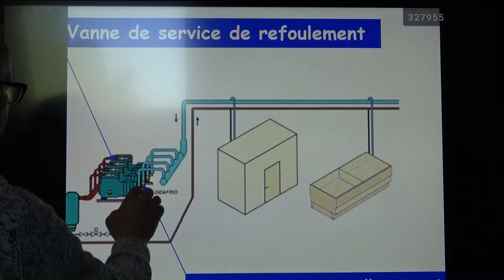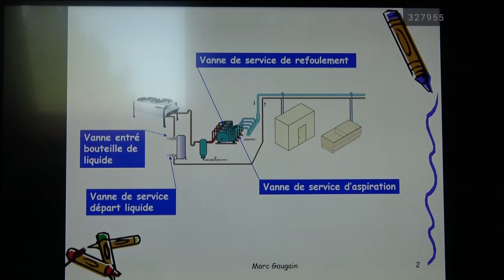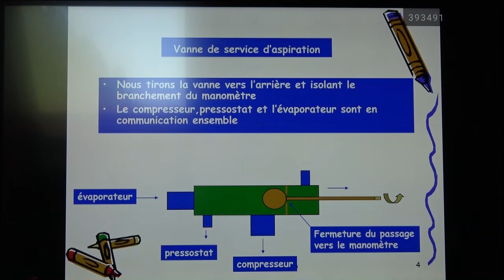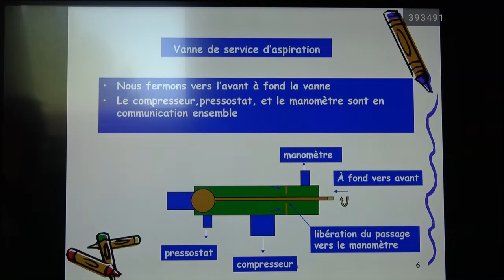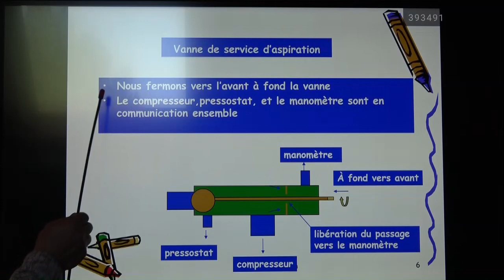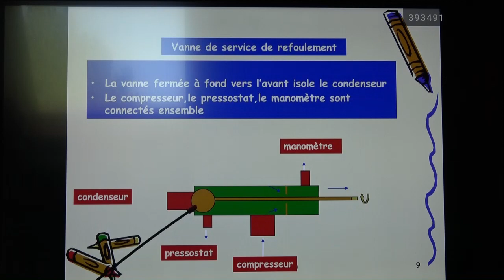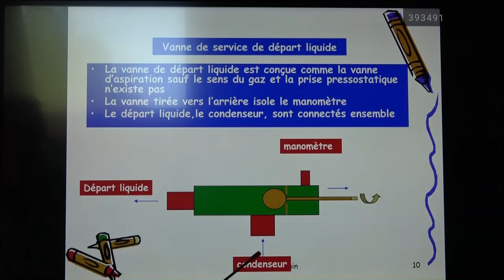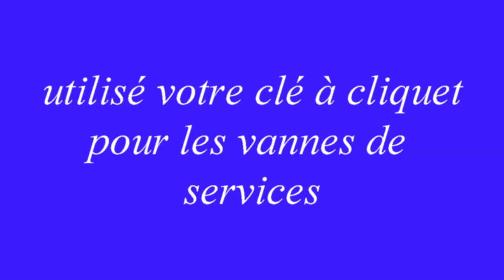vidéo N°76 les vannes de services